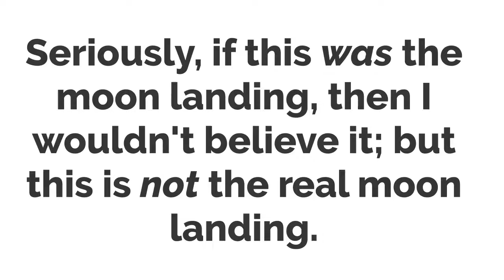Henry and Joey ep. 3 | The Universal Remote | The Learning Method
This video is about : Henry and Joey ep. 3 | The Universal Remote | The Learning Method

Welcome back to "The Learning Method"! Get ready for another exciting adventure with Henry and Joey in the third episode of our animated series. In "The Universal Remote," Henry finds himself facing a new challenge as Mr. Calvin gets his hands on a mysterious universal remote. Will chaos ensue, or will Henry and Joey save the day once again?

In this action-packed episode, Henry is determined to never be late again, so he enrolls in a "never-get-late" class. But when Mr. Calvin discovers a universal remote with the power to control anything and everything, Henry's plans for punctuality are put to the test. From teleportation mishaps to unexpected transformations, our dynamic duo must navigate a series of hilarious and unpredictable obstacles to restore order to their world.

As always, "Henry and Joey" blends humor, adventure, and valuable life lessons to create a captivating and entertaining viewing experience for kids of all ages. Whether it's learning the importance of punctuality or the consequences of meddling with powerful gadgets, each episode offers a wealth of opportunities for young viewers to learn and grow.

So grab your popcorn, settle in, and get ready for another thrilling installment of "Henry and Joey"! Hit play now and let the adventure begin!

Related titles:
john doe season 1 episode 3
christmas special the next step full episode
phil of the future season 1 episode 3
the crystal maze series 1 episode 3
dark matter season 1 episode 3
the crystal maze series 2 episode 3
episode 3 the closure
john doe season 1 episode 5
4 o'clock club series 3 episode 3
4 o'clock club series 6 episode 3
4 o'clock club series 2 episode 4
blake 7 season 1 episode 3
4 o'clock club series 3
4 o'clock club series 1 episode 2